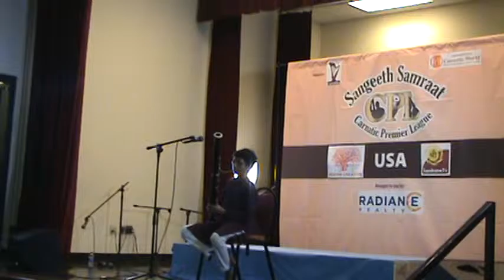Pranavram playing Bassoon in Sangeet Samraat